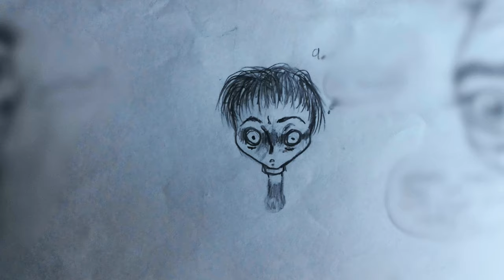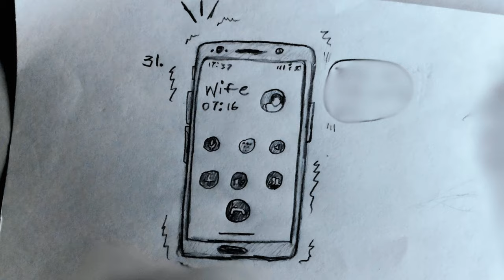Practicing Voice Acting| Short Film| MrBuns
Immerse yourself in the Best Experience with Headphones or Earbuds for full audio delight. Don't forget to set your Video Quality to 4K for the ultimate viewing pleasure